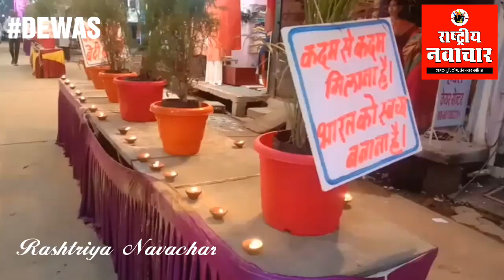*वाह! इसे कहते हैं कण-कण अयोध्यामय होना,बजरंगपुरा क्षेत्र ऐसा लगा जैसे श्रीराम के आने पर दीपोत्सव हो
*वाह! इसे कहते हैं कण-कण अयोध्यामय होना, बजरंगपुरा क्षेत्र ऐसा सजाया जैसे श्रीराम देवास की इस उत्सवी दीपावली को देखने स्वयं पधार रहे हों; सांसद-भाजपा जिलाध्यक्ष की उपस्थिति में कार सेवकों के सम्मान भी हुआ*